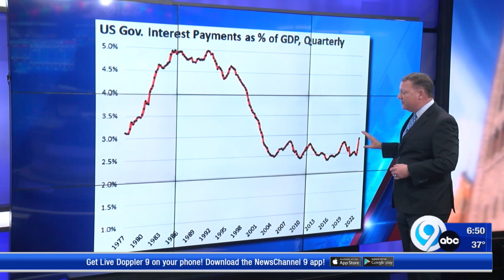Money in Your Pocket Minute: 1-26-23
Financial Adviser Rick Reagan looks at the sharp rise in federal debt and how it's affecting the economy in today's Money in Your Pocket Minute.